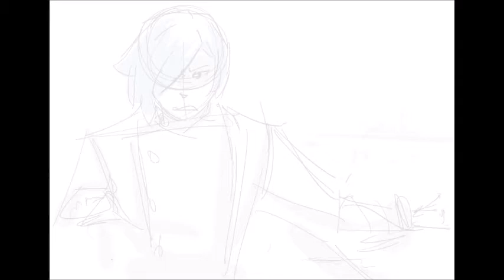A Solid Mood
OC vent doodles. Despite the lack of initial quality, movie maker and youtube absolutely destroyed it lmao